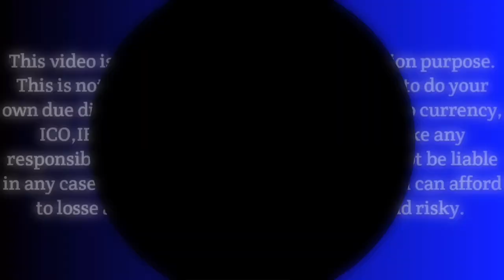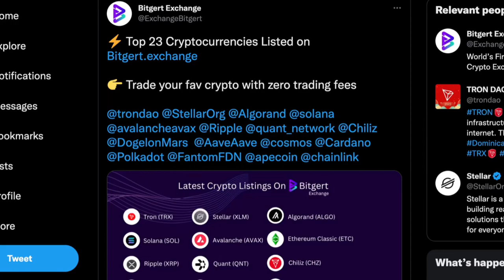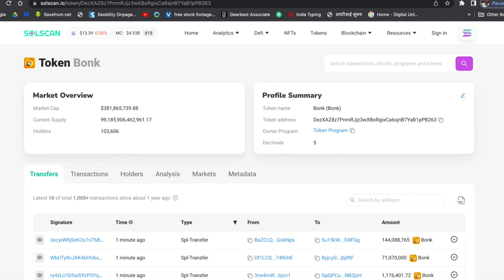Bonk Coin 1000x.? || Shiba Inu News Today || Solana Ath || baby Doge News || Bitgert Coin News Today